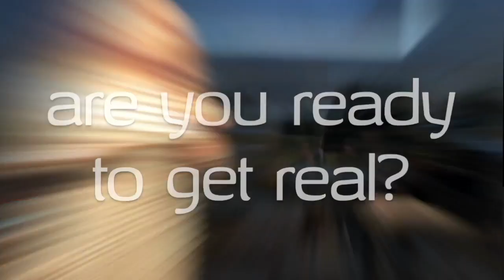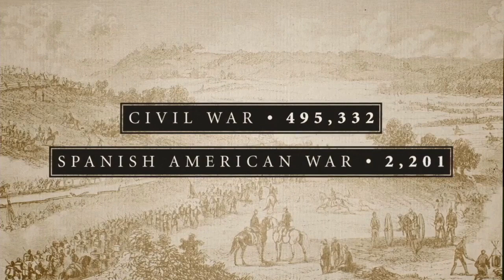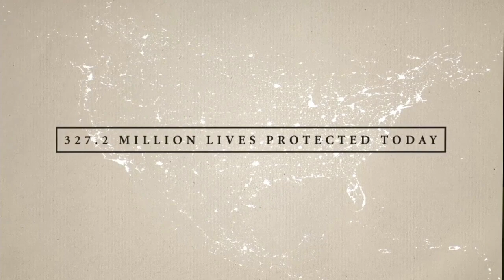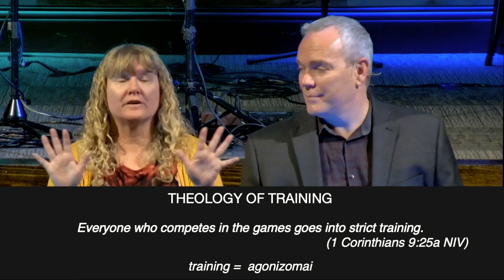05-30-21 Reset 2 - Training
05-30-21 Reset 2 - Training